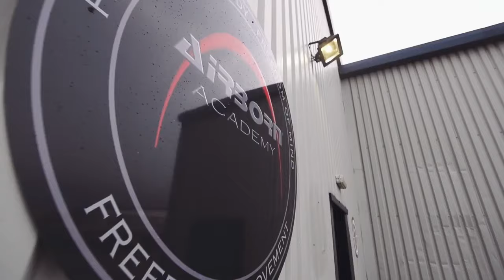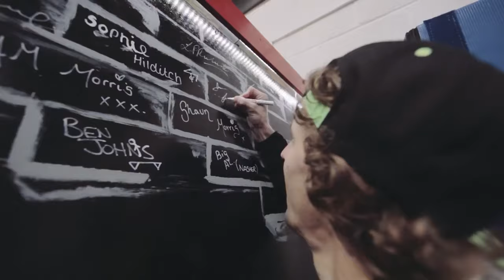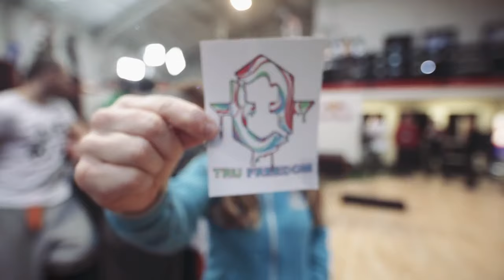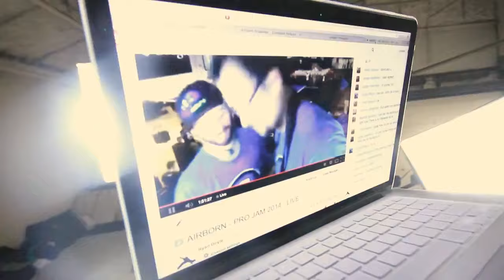Pro Jam Mash Up Video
This video is about Pro Jam 2016 prom video